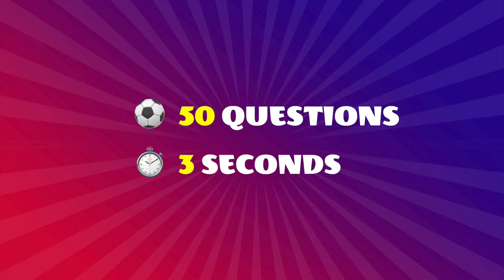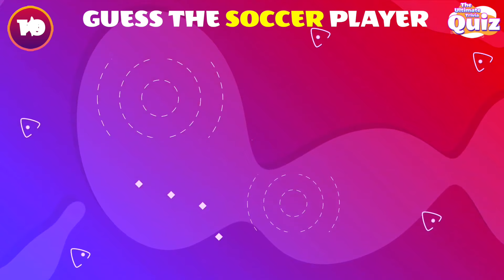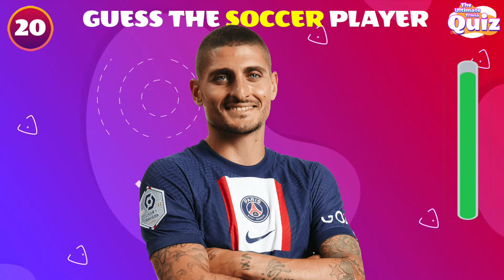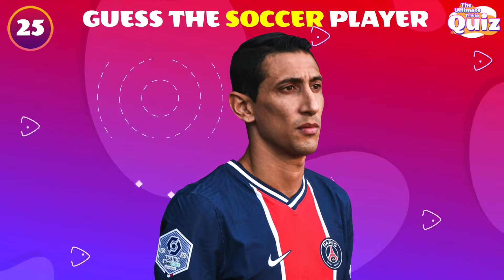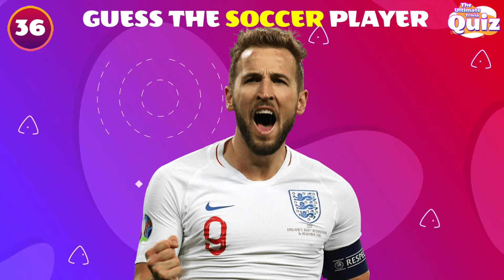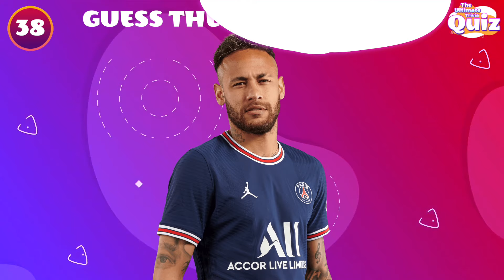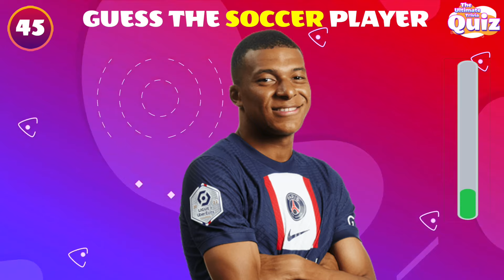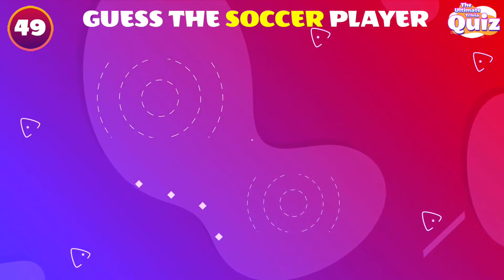Guess The Best Soccer Players In The World ⚽️ 🏃‍♂️🤔💭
How much you know about soccer? This quiz is made to test your soccer knowledge and Guess The Best Soccer Players In The World. In this quiz we prepared 50 questions and you will have 3 seconds to guess the player.